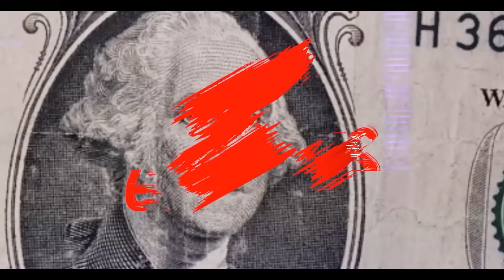QUEM ELAS ESCOLHERAM NO TINDER DOS CRIAS?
BEM VINDOS SEUS PLATINAS!!